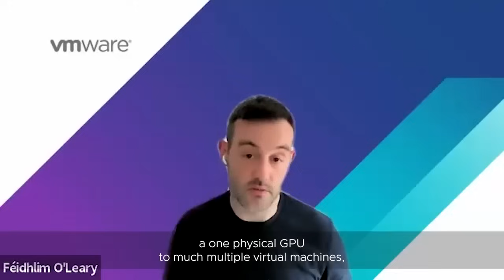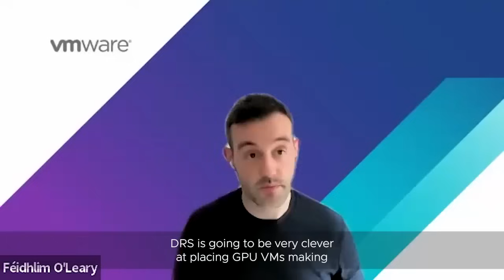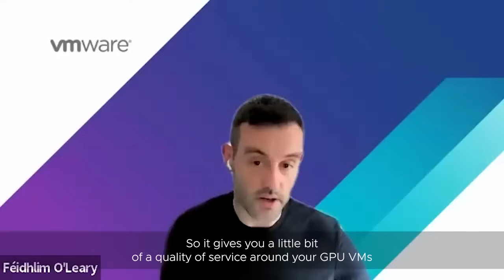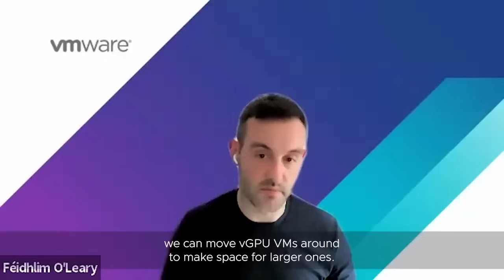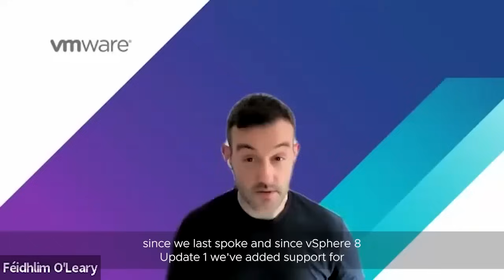VMware vSphere Breakroom Chats | Episode 28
In this episode, Féidhlim O'Leary talks about some of the latest enhancements that will help supercharge the performance of your workloads, including increasing the VM limits for GPUs, making DRS smarter and more 'GPU-aware', and expanding the DPU ecosystem to include more vendor system hardware.